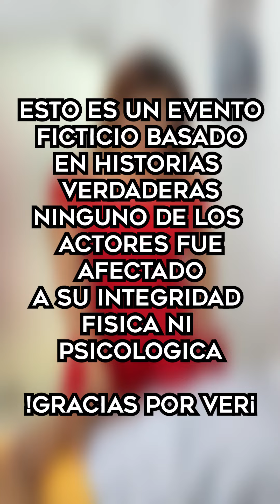Su esposo RECUPERÓ la VISTA y DEJÓ a su novia por ser FEA